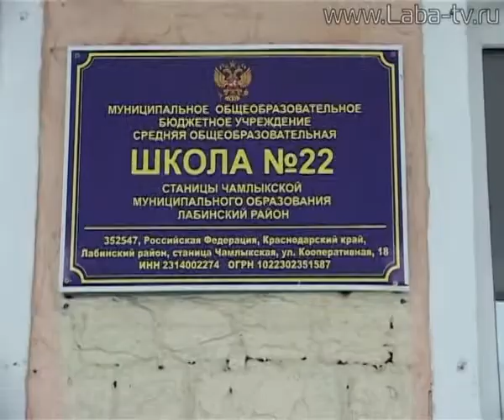Метель в ст. Чамлыкской.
Жители станицы Чамлыкской особо остро ощутили последствия арктического антициклона.